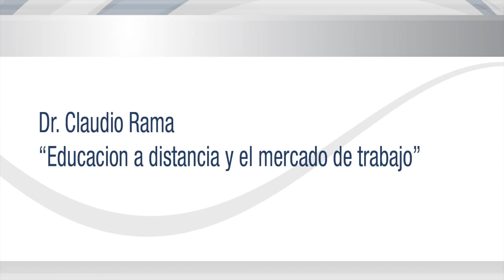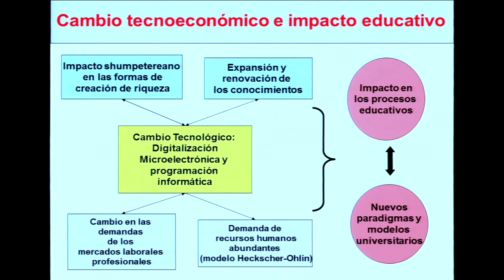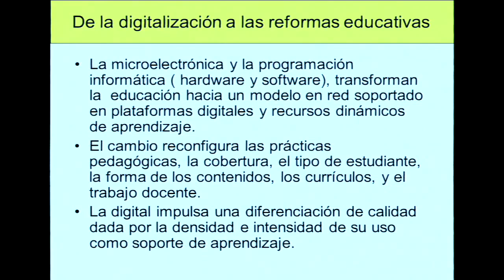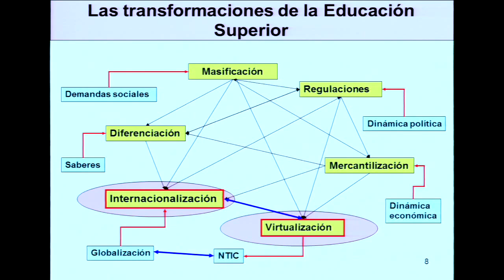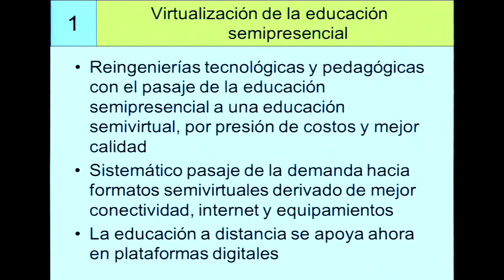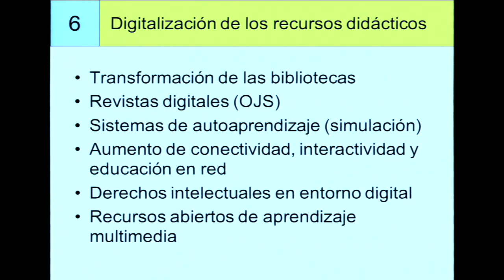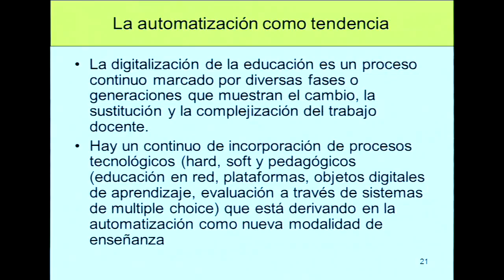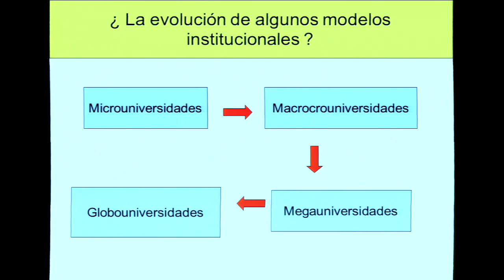Conferencia Educacion a Distancia y el mercado de trabajo